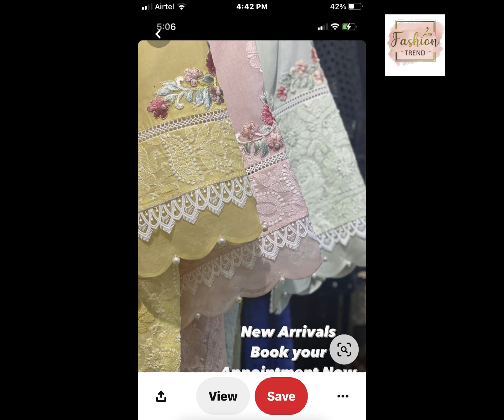Eid summer designer collection | Sleeves design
Latest Summer Eid Dress design 2023 | Summer
Dress designs | Eid Collection
Latest Summer Dress designs 2023 | Summer Dress
designs | Eid Collection
Summer dress design 2023 in pakistan Eid dress
design, spring dress design 2023 , new dress designs 2023,
Wellcome to my you tube channel sana all in one channel
Summer dress design, summer dress design 2023,eid
dress design 2023 in pakistan,dress design summer
dress,dress designing ideas for summer dress design
2023, summer wear dress designing,latest eid dress
design 2023,dress designing,summer dress designs
2023,nevw dress design 2023 in pakistan, summer dress
designing,winter dress,dress designing ideas,mere
favorite suits, summer dress designs, lawn dress design
ideas 2023, Eid dresses, latest Summer dress collection,
summer collection, Eid collection 2023,new market
summer collection 2023, simple dress designs, sarojini
nagar summer collection, limelight winter collection
2023,max winter collection,say Eid collection,winter
collection 2023 Almirah sale, Almirah new collection,
limelight Eid collection 2023, khaadi eid collection,
boutique style dress designs,low price dress,zudio
summer collection,j. Summer collection 2023, summer
2023 collection,max winter collection 2023 ,mahay
winter collection 23,new summer collection 2023 h&m
summer collection haul,
Elegant and Beautiful Designing dress design 2023,
dress designing ideas for Eid 2023, neck design 2023,
daman design 2023, kurti design, trouser design 2023,
Daily wear, summer wardrobe, Lawn dress, mid season
outfit, linen dresses ideas, latest designs, easy designs,
garmiyion k dress, summer dresses ideas, summer look,
summer colors dresses, fashion, lawn fabric, khaadi
dresses, Iimelight, beech tree dresses, j. dresses, mor
bagh dresses, stiched dresses, unstiched, branded
dresses, summer outfit, designs, latest dress designs
2023, latest winter dresses ideas, latest fashion 2023,
trendy fashion, new fashion, designs ideas 2022, new
dresses, pakistani brands, pakistani dresses, asian
dresses, pakistani dresses ideas, dresses latest colors,
latest designs, latest style outfit, casual dresses ideas,
simple designs, simple winter dresses ideas, stylish
dresses ideas, easy dress designs, linen dresses
collection, lawn dresses, khaddar closet, new winter
dresses, winter clothes, lawn dresses wardrobe, lastest
lawn suits, summer suits, summer suits designs, latest
summer dresses, summer new colors, floral print
dresses,lawn k kapre, summer look, trendy fashion 2023,
casual dresses ideas, casual dresses colors, fashion trend 2023, latest fashion 2023, summer lawn dress, winter khaddar suit, stitching ideas, stiching ideas,
stiching easy ideas, stiching style for girls, stiching ideas
for women, latest stiching ideas2022, summer designs,
summer lawn ideas, latest trendy outfits 2023. khaadi
collection. 50% sale
limelight sale j, collection, beech tree collection
2023,khaadi sale 2023, so kmaal winter collection ,gawn
style dress,long shirt design, khaddar,linen,
cambric,wool, velvet,shawl dress, winter cotton,
dress ,2023 |frock ke design, readymade dress, ready to
wear,
linen design 2023, kapdon ke design, kapro ke design
2023 ,kapro ke design, kapdon ke design 2023, dress
design, dress design 2022, shirt design for lawn cotton
dress 2022, frock ka dizain, kapre dizain 2022,frock
design new 2023, lawn dress design 2022, new frock
design 2023, trousers design, latest trOusers design
2023, lown k dress design, frock ke design, short Frock
design, short Frock, lawn frock design 2021, new dizain
dress 2023, new frock design, dress design 2023, latest
frock design, simple frock design, new frock design 2023,
dress design, frock style, 2023 ke design, short Frock
design 2023, logon ke kapdon ke design, latest sleeves
design 2023,design dress,new capri design 2023,dress
ke design,dress new style,dress designing ideas for